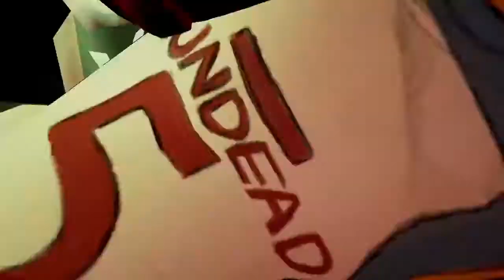DELİRDİM! - Ben and Ed [FİNAL]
Mahvolmuş bir dünyada hayatta kalan Ben kendisine bir arkadaş ediniyor. Edindiği arkadaş bir yaşayan ölü yani Ed. Bunu fark eden şovmende Ed'i bir parkura sokuyor. Amacımız parkurları tamamlayarak Ben'e ulaşmak.